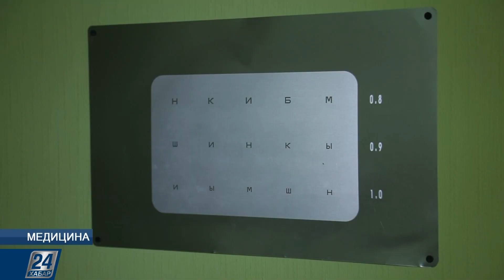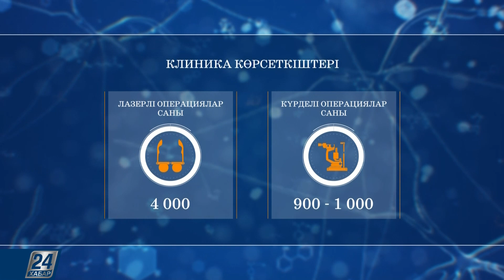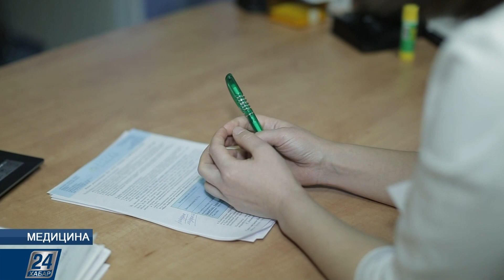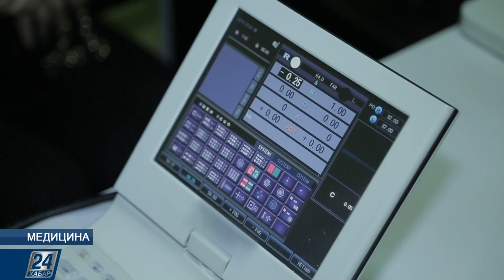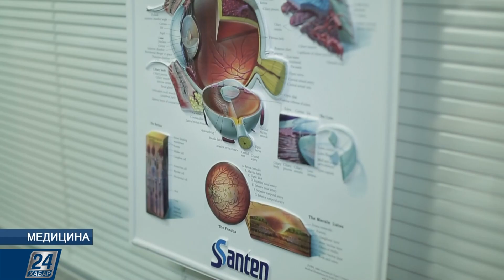Офтальмология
Әлемді біз көз арқылы танимыз. Адам өзінен бастап, айналасын қос жанардың күшімен зерттейді. Яғни, ақпарат қабылдаушы негізгі орган болса керек. Әйтсе де, қазіргі қоғамда көз ауруларына шалдыққандардың қатары көбейіп келеді. Интернет бетінде жарияланған мынандай бір ақпарат бар.  Әлем бойынша, 100 мың ересек адамның 11 мыңында көздің түрлі дерттері анықталған. 17 жасқа дейінгі балалар арасында бұл көрсеткіш сәл жоғары. Әрбір 7-ші баланың көзінің ақауы бар. Туа біткені бір бөлек, жүре пайда болғанын қайтесіз?!